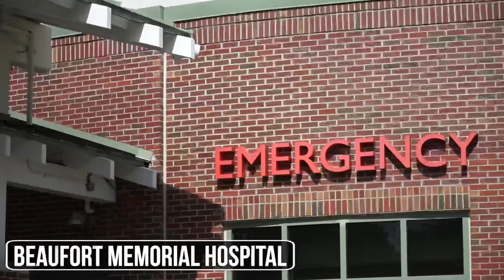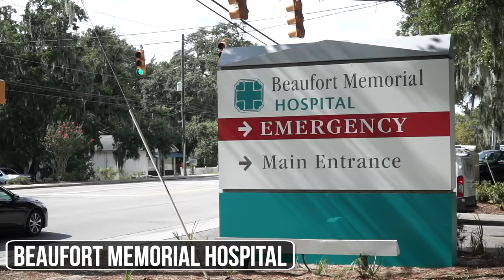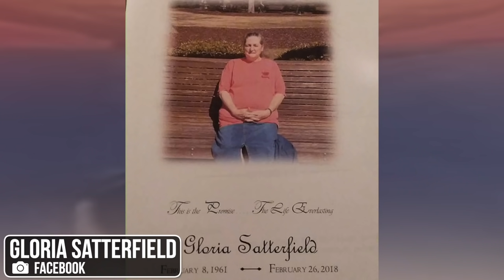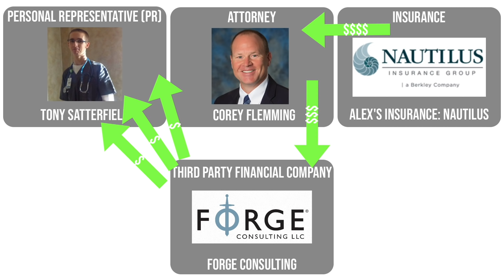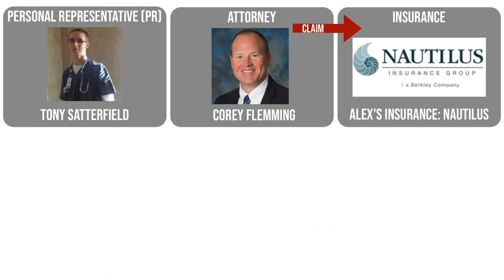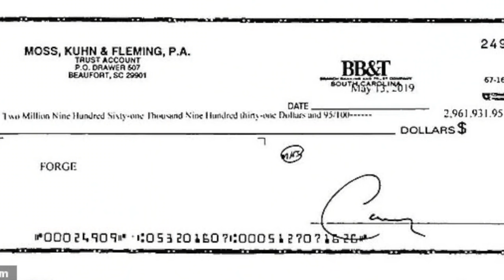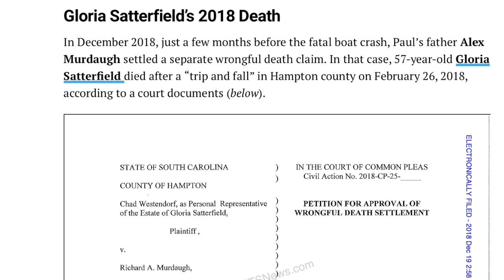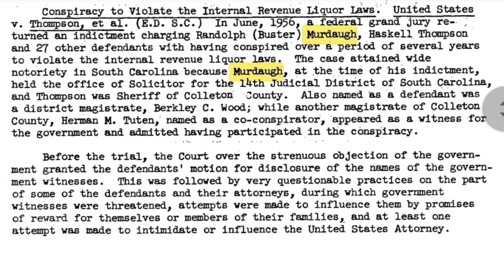I Was At Alex Murdaugh's Roadside Shooting - Part 6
In this episode we explore the Death of Gloria Satterfield and how that event lead to exposing the crimes of Alex Murdaugh.

All of the music in this series is written by @jonheimdrums (Instagram)